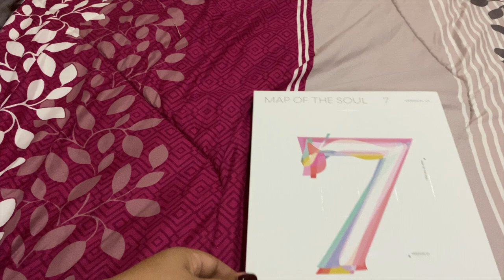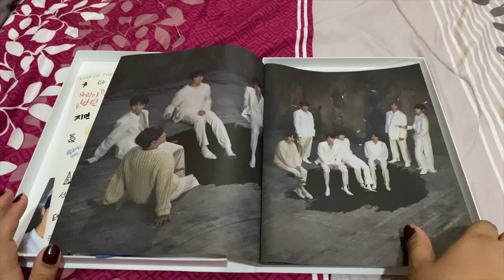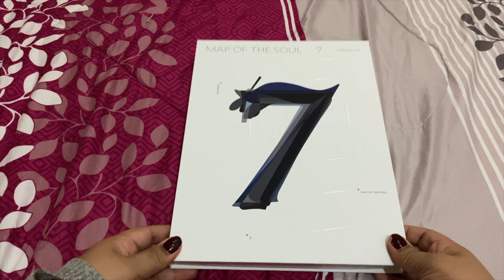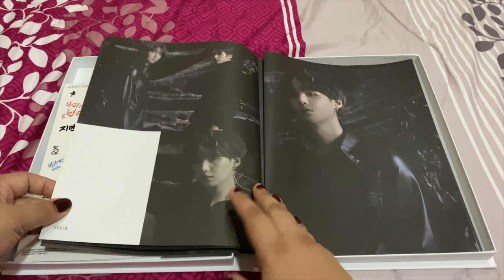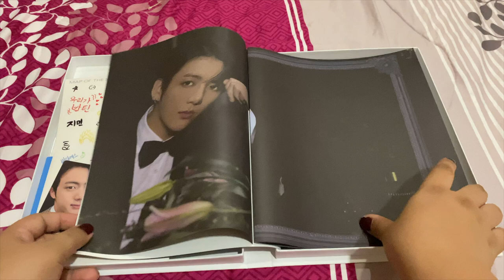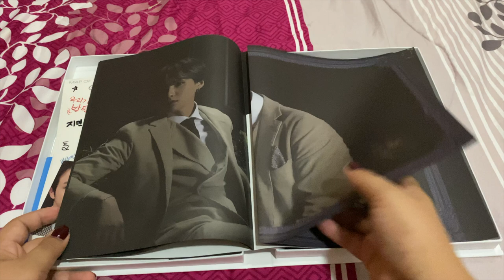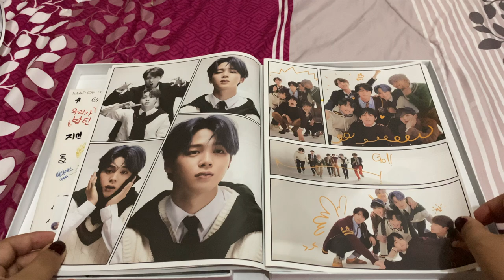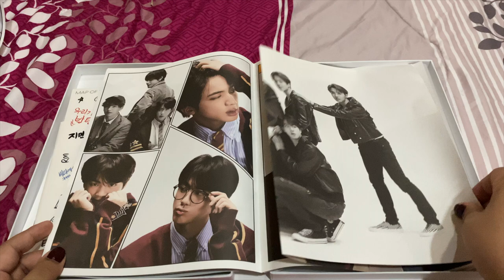Unboxing | BTS Map of the Soul: 7 All Versions (Philippines)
Hey guys! It's your Dee girl, Maine! How is everyone? I hope everyone is okay, healthy. I know that there is this Virus that is spreading around the world, please take care of yourself and be safe, okay?

Here is my unboxing video for BTS Map of the Soul: 7 all four versions. As I have mention in old videos that we have, I prefer to collect their albums, but of course I still purchase some of their merch as well. Hope you guys would like this video. BTW I'm sorry if my unboxing video is not the same as before, cause I wasn't really okay while I was doing the video, due to that I wasn't satisfied with that I did. I will make bawi to all of you promise!

I am sorry also if I wasn't able to make a lot of videos, because I was too busy with my Grads school, cause I am a graduating student. :( Hope that Dee and I can make videos together again soon. Please wait for Maine Dee's official comeback!

Be safe and heathy and God Bless everyone!